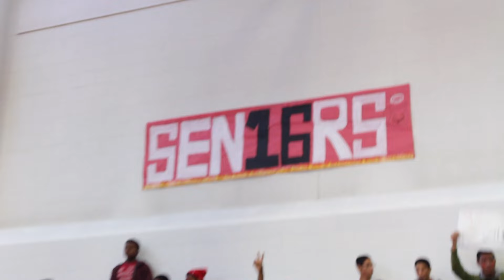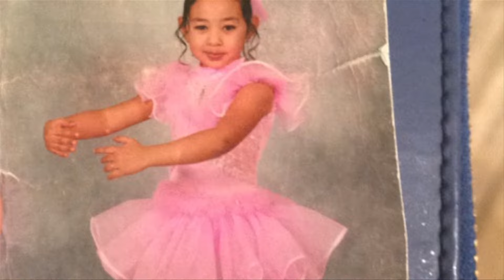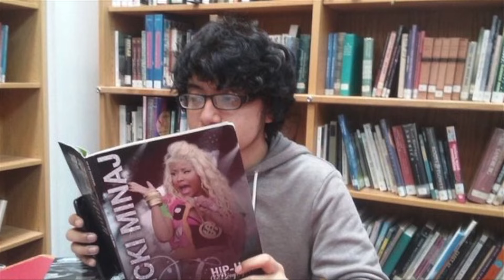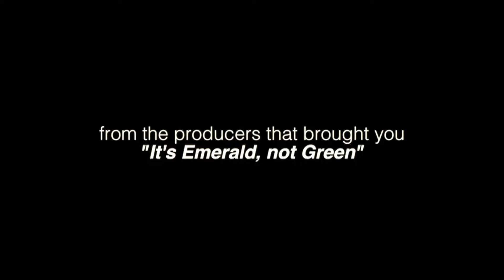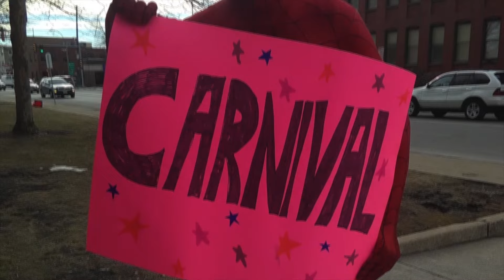CHS 2016 Senior Video (Pitched)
Unfortunately it had to be pitched, but this is the senior video for Chelsea High School's class of 2016. Hopefully this doesn't get blocked :)

Edited by Emely Burgos.